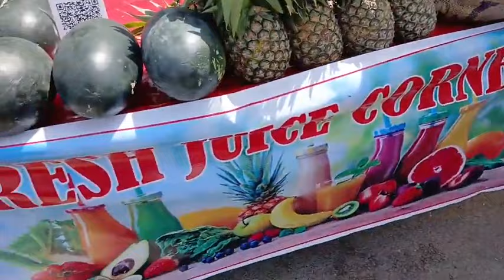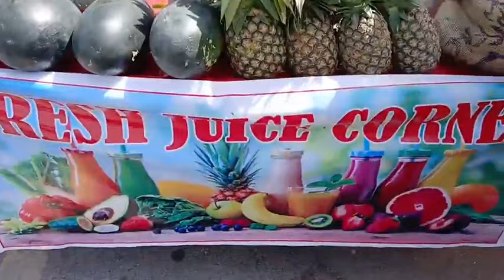SharePost जब बच्चे नहीं हुए तो पति ने छोड़ साथ